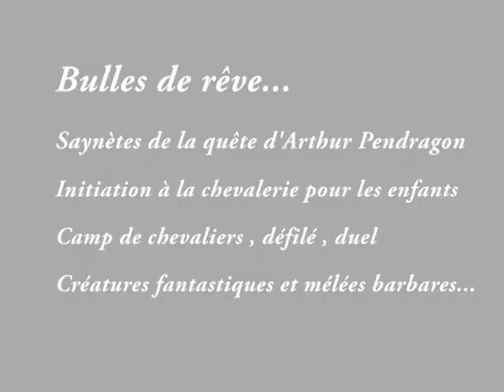bdr.meds09.avi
présentation des activités de Bulles de Rêve lors des fêtes médiévales